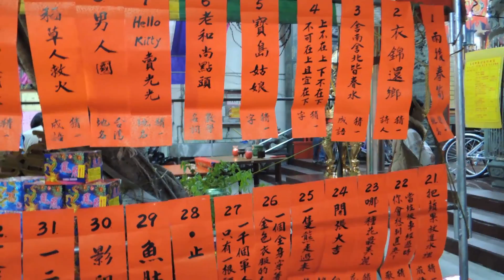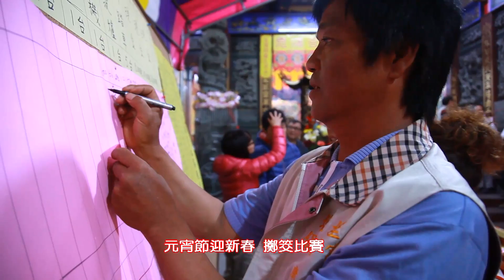104年高雄市鹽埕 保安宮 元宵節 迎新春 鴻運王擲筊比賽HD